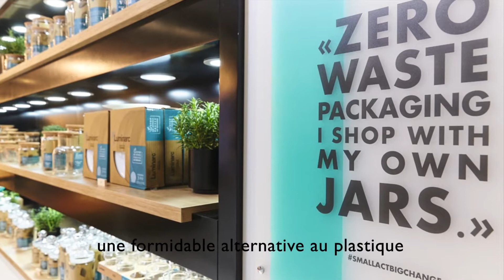LUMINARC – SUSTAINABLE, REUSABLE, BIODEGRADABLE GLASS CONTAINERS BY HEAP SENG GROUP